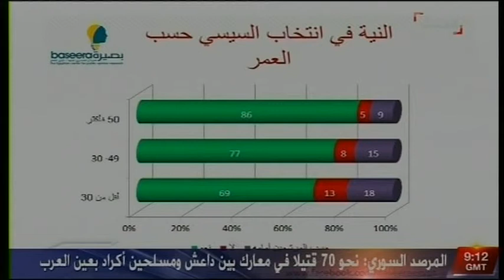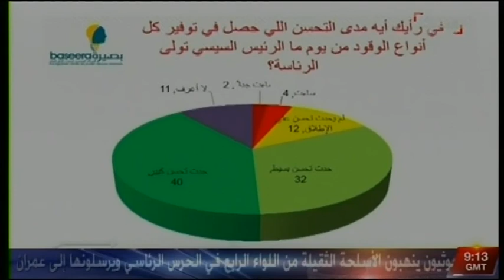استطلاع مركز بصيرة ..يؤكد...الأسعار ما زالت هي القضية العالقة حتي الآن لدي الشعب المصري